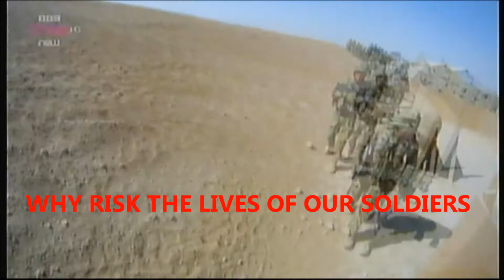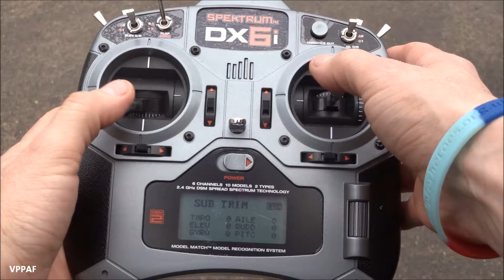MINESWEEPER DRONE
why use a handheld ied / mine detector risking the lives of our soldiers when the technology is available to use a remote control drone quadcopter to search instead.

this fictional video is my attempt to bring attention to a safer option than risking the lives of our soldiers.